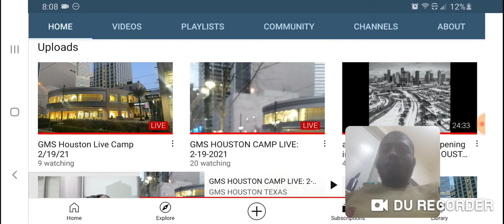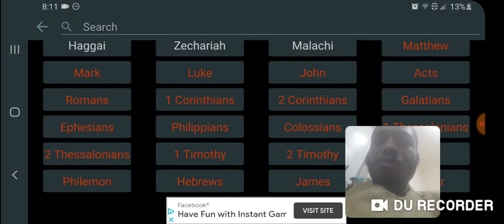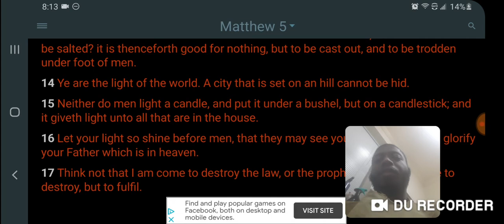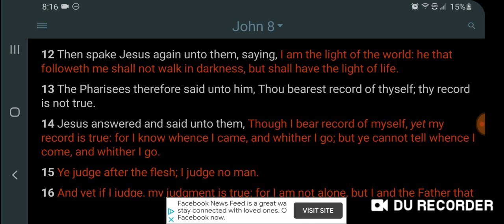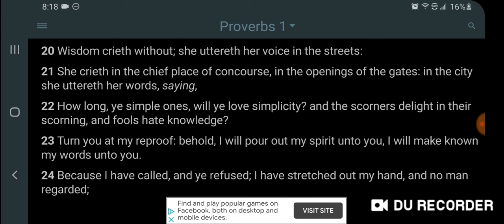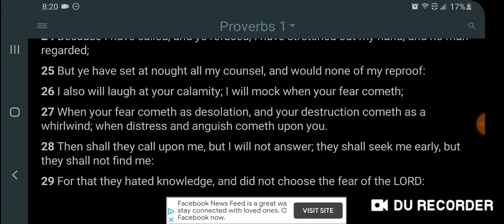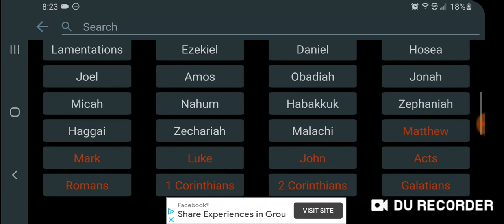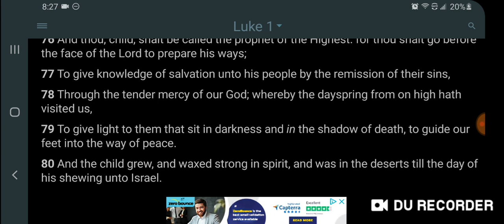There's Still Light In Texas...Take Advantage